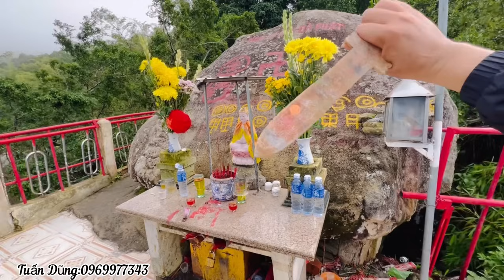ĐIỀM LÀNH🔴Núi Cấm Xuất Hiện Hào Quang Ngủ Sắc Của Phật Tuyệt Đẹp.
Tuấn Dũng Kính chúc qúy vị thật nhiều sức khoẻ:
Kênh Chia Sẻ Phật Pháp hoặc những Chuyện TÂM LINH LẠ-Những hoàn cảnh khó khăn Cần sự giúp đỡ của cộng đồng,thì hãy liên hệ với tuấn dũng qua sdt;zalo;viber; 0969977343

TK hổ trợ;NGỤY VĂN DŨNG;
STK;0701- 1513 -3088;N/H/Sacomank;